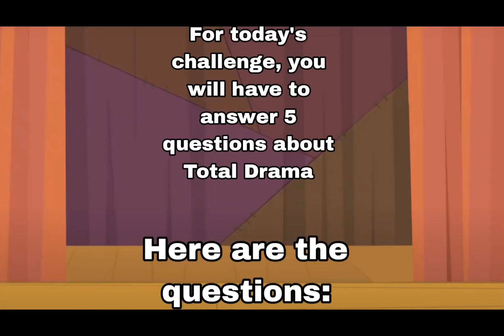Total Drama Island YouTubers Episode 3